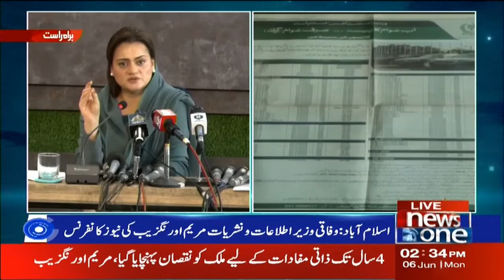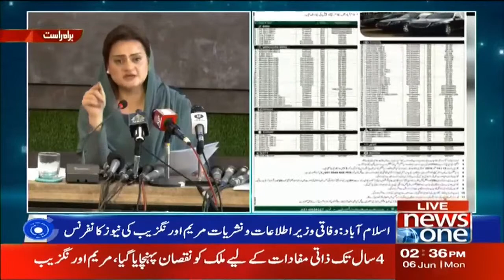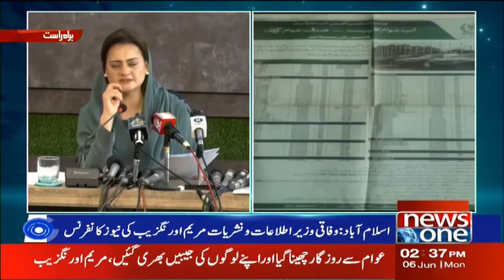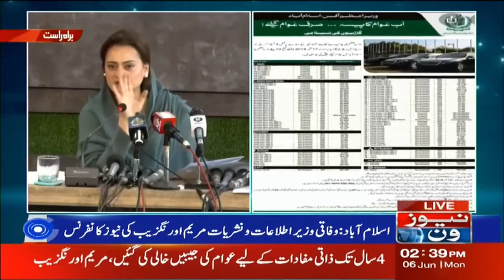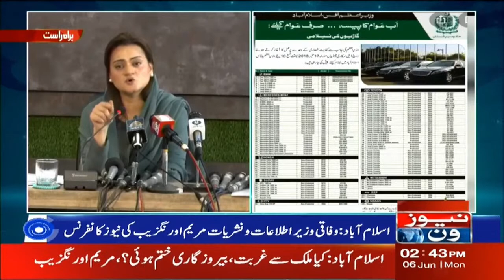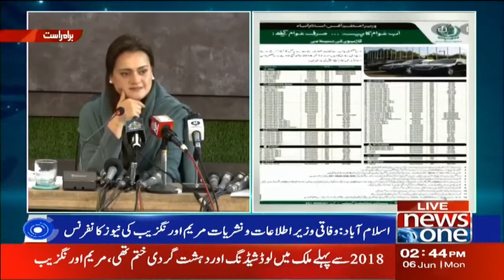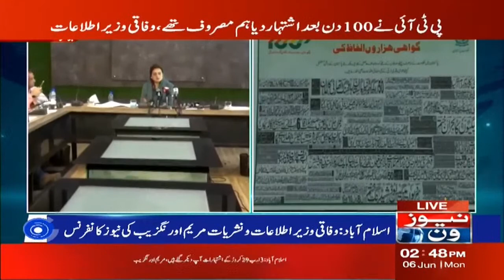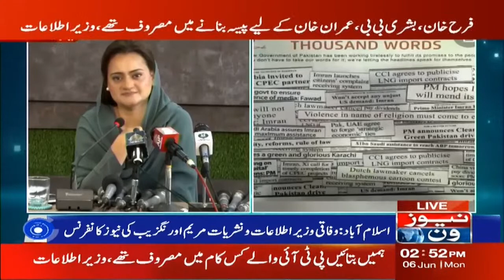Ministry Information Marriyum Aurangzeb Press Conference | NewsOne